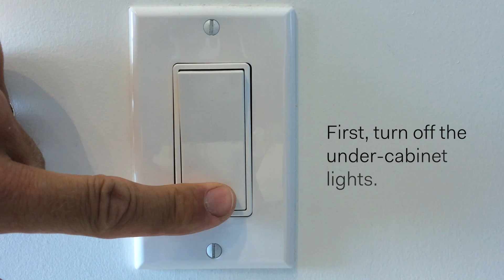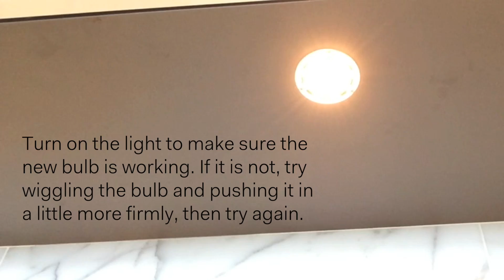Homeowner Care How-to: Changing an Under-Cabinet Puck Light at MetroPlace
Learn how to change an under-cabinet puck light at MetroPlace. Intracorp's Homeowner Care Team guides you through the process, including what tools you need and step-by-step instructions.